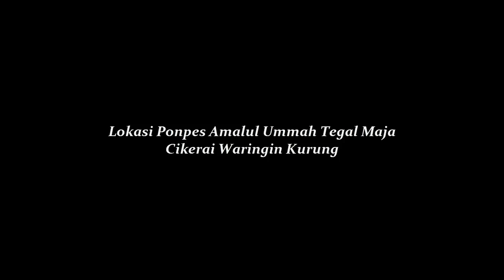Wow, Tanaman Labu besar Banget Hasil Tanam Anak Santri Ponpes Amalul Ummah